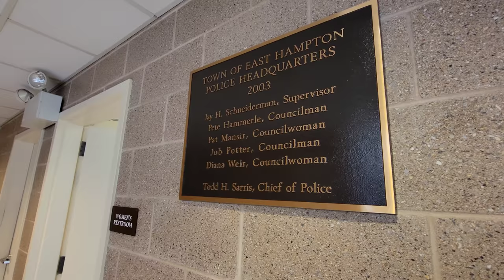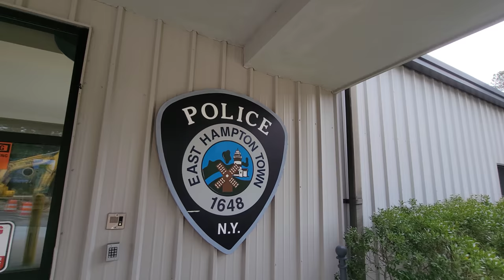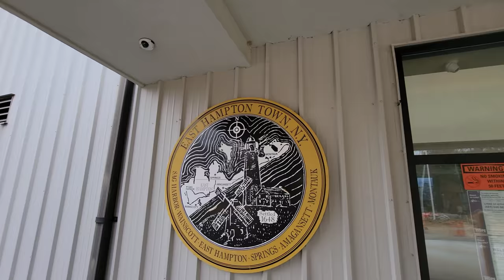NY POLICE SGT. GOES HANDS ON! 1ST AMENDMENT AUDIT FAIL!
On May 3rd 2021, I was conducting a 1st Amendment audit on the Town of Easthampton Police Department. When the SGT. goes hand on to remove me from a "restricted" area. Only problem is there was nothing written saying it was restricted. At the end of the video I file formal complaint to LT.

I receive many emails of support from you guys and I answer everyone one of them. You all are greatly appreciated!

HELP US TRAVEL UP AND DOWN THE EAST COAST!